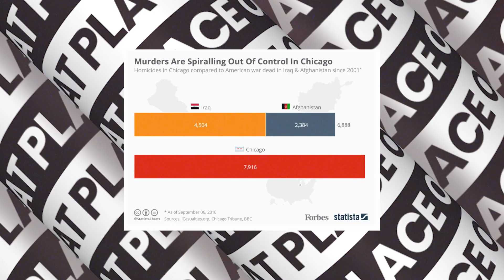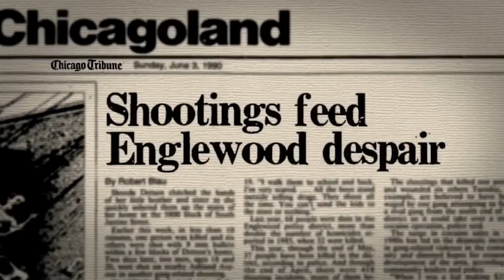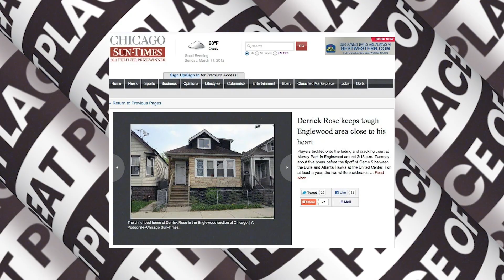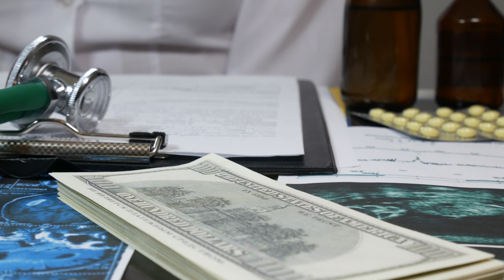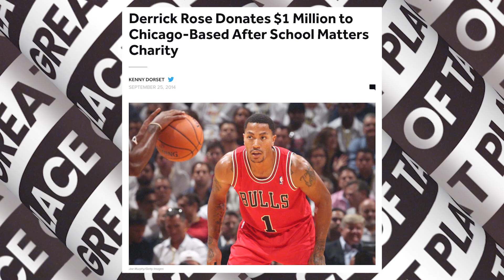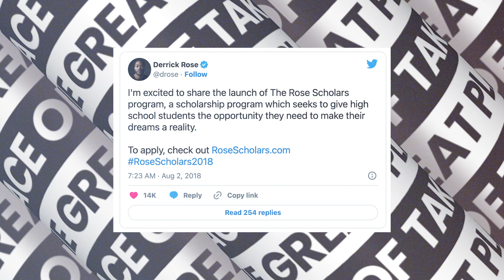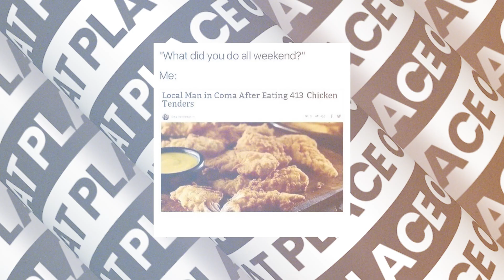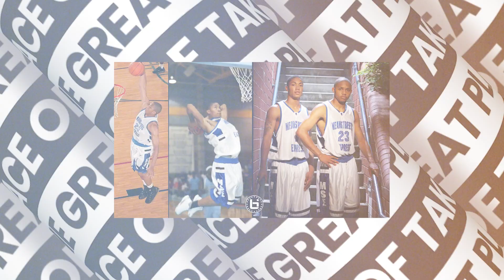7 Things You Didn't Know About Derrick Rose!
From surviving one of the most dangerous neighborhoods ever in the United States to becoming the youngest-ever MVP in NBA history. These are seven things you didn't know about Derrick Rose!

Inspired by
How Kevin Durant Spent $170 Million

Inspired by
Kevin Durant's Lifestyle, Net Worth, and NEW Girlfriend You MUST See

Inspired by
Kevin Durant On Super Teams, Almost Beating The Bucks, The Future of The NBA, His OKC Past & More

Inspired by
Still KD: Through the Noise - Kevin Durant Full Documentary

Inspired by
Kevin Durant's Lifestyle ★ 2018

Inspired by
Kevin Durant | House Tour | Luxury $12 Million Malibu Mansion

Inspired by
Draymond Green's LIFESTYLE is just...

Inspired by
Kevin Durant INVESTED in What??

Inspired by
Steph Curry SPENDS How Much?

Inspired by
Kevin Durant Lifestyle and Net Worth and NEW Team?!

Inspired by
Kyrie's Lifestyle is CRAZY like him

Inspired by
Nikola Jokic LIFESTYLE is Not What you Think

Inspired by
The TRUTH About Kevin Durant

Inspired by
10 Times Kevin Durant Impressed The World!

We are inspired by Big Time Hoops, The Sportest, Rebound, HoopFlix, JxmyHighroller, Hoop Reports, SWISHOUT, theflightmike, dylandoesbasketball, NBA Zone, Austin Sweatt, Hoops Digest, Dime, etc. Big Shoutout to them.